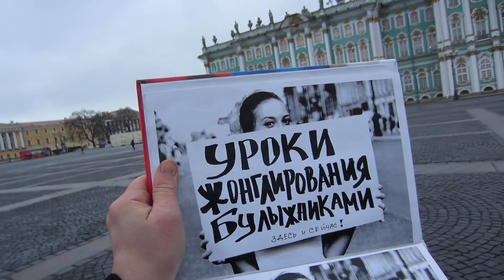Сильный корейский акцент.Korean aсcent.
Russia 2015